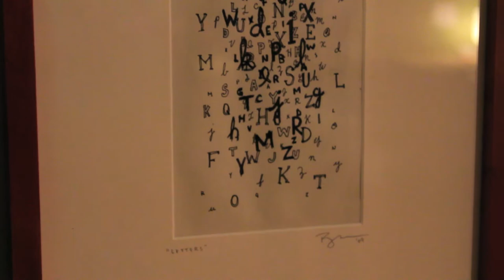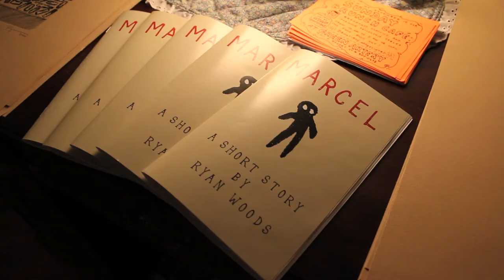Let's Go! Episode One "Men and Beasts"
New works by Ryan Woods, hosted by The Green Artery.